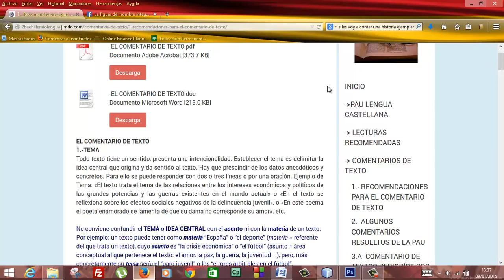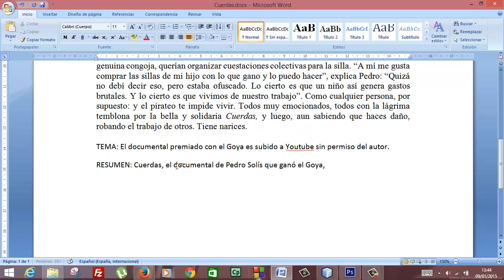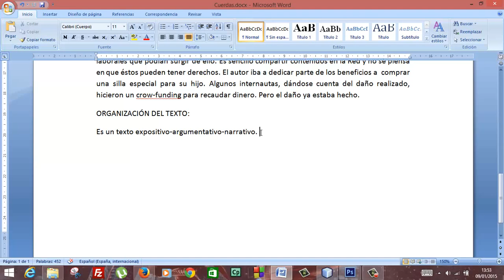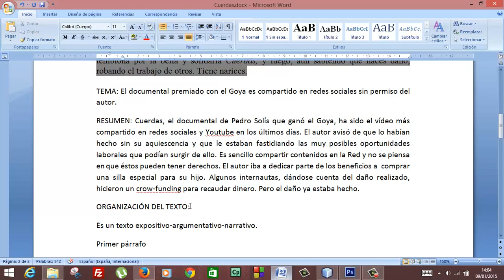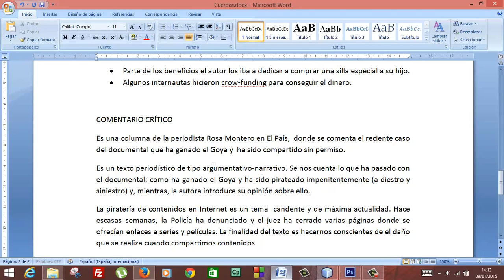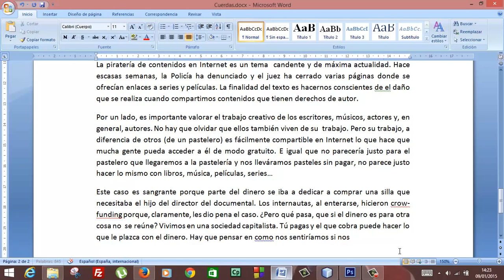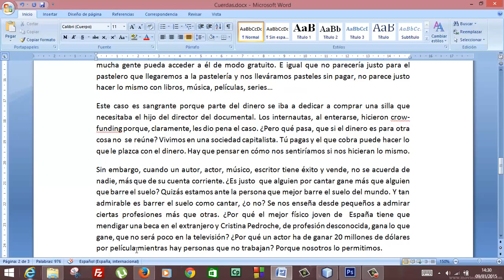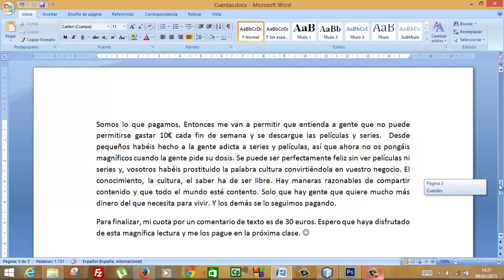Comentario de texto Cuerdas Lengua 2 Bachillerato Academia Usero Estepona